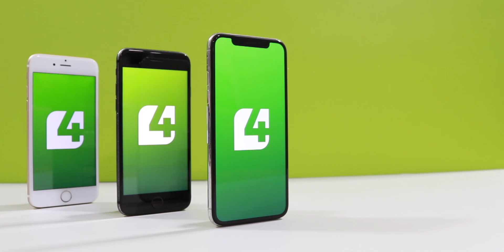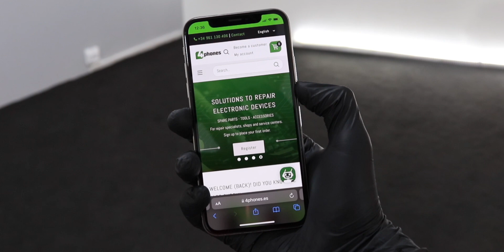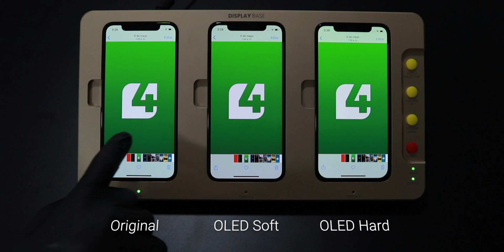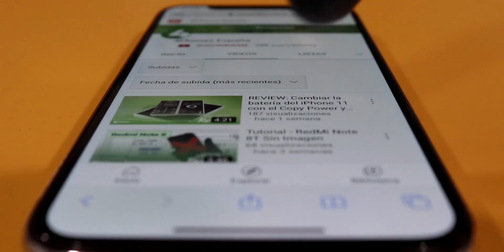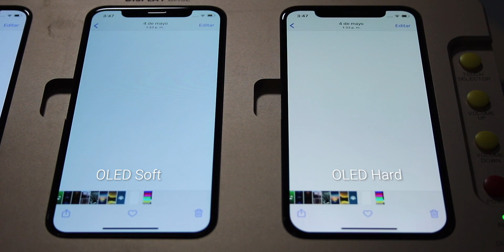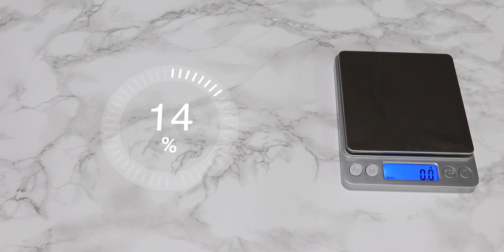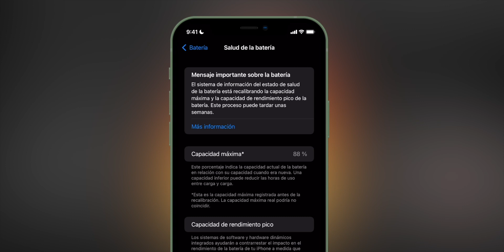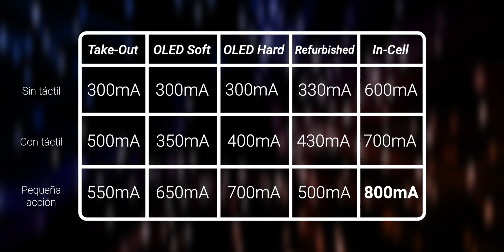Original - In Cell - Oled Soft - Oled Hard - Refurbished ¿Cuál es la mejor pantalla para iPhone? 📲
Como técnicos, muchas veces es fácil marearse con tantas opciones que vemos en el mercado de repuestos para pantallas (indiferentemente de la marca y modelo). En este video, podrás conocer a profundidad toda la gama que existe en pantallas de repuesto para iPhone y las diferencias entre cada una de las opciones:

- Original
- Take Out
- Refurbished
- Oled Soft
- Oled Hard
- InCell

¿Te han quedado dudas adicionales? Déjanos saber en los comentarios 👇👇👇

Para comprar pantallas de repuesto para cualquier marca y modelo, visita

¡INSCRÍBETE EN NUESTRO WEBINAR! "Chips de placa: Funcionamiento y relación a fallos comunes." Será en vivo este jueves 14 de octubre a las 9h00 y 16h00 GMT+2  (horario a escoger).

🇪🇸 Somos 4Phones España.
📱 Mayorista de repuestos para móviles.
🛠️ Herramientas y Accesorios.
🌍 +12 años de experiencia en Europa.

Más información ➡️ 4phones.es